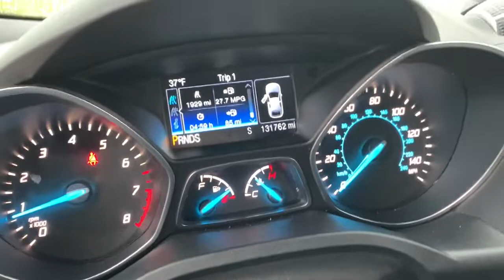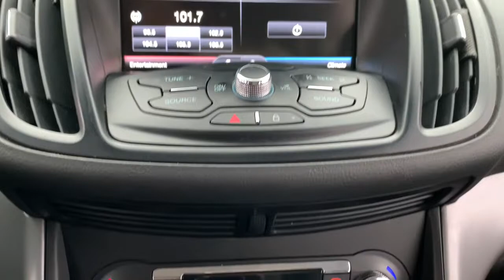2013 Ford Escape Crawfordsville, Lafayette, Brownsburg, Attica, Danville, IL P5922A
Used 2013 Ford Escape available in Crawfordsville,  Illinois at Christi Hubler Chevrolet. Servicing the Lafayette, Brownsburg, Attica, Danville, IL area.

We would like to invite you in to test drive your new to you vehicle. We do business with you THE CUSTOMER in mind. From our low pressure sales associates that help you purchase your vehicle to our POWERTRAIN for LIFE coverage we are here to serve you!brbrbr2013 Ford EscapebrbrbrAwards:br  * Ward's 10 Best Engines   * 2013 KBB.com Brand Image AwardsbrbrReviews:br  * * Standout styling * Excellent fuel economy * Good technology package * Sporty handling Source: KBB.combr  * Good performance and fuel efficiency; many high-tech features; agile handling; high-quality cabin; comfortable seating. Source: EdmundsbrbrbrWe know that you hate car buying, so we've changed our process so that you can buy YOUR CAR, YOUR WAY! Come visit us at Christi Hubler Chevrolet in Crawfordsville to see why it's our experience that makes the difference! Serving the residents of Crawfordsville, Lafayette, Brownsburg, Lebanon, Logansport, Rochester, Indianapolis, Attica, Greencastle, Brazil, Terre Haute, Danville IL, Veedersburg, Rockville, WE ALSO SHIP NATION WIDE!